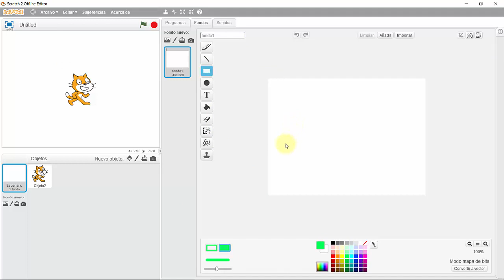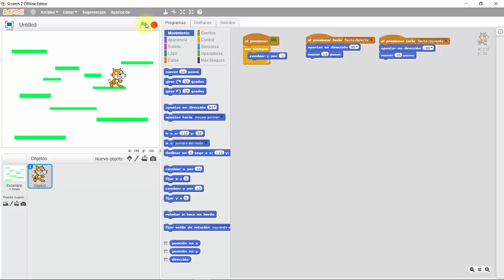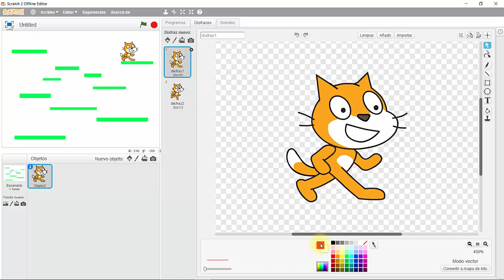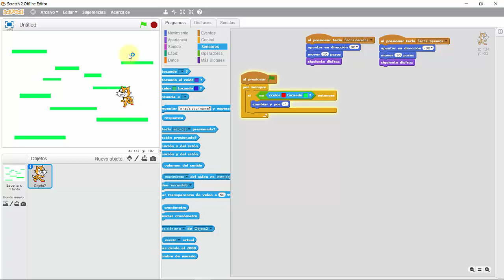PMD1 - Juego de plataformas con Scratch